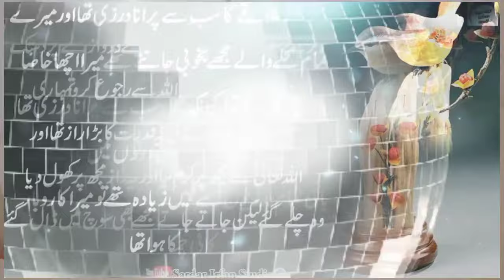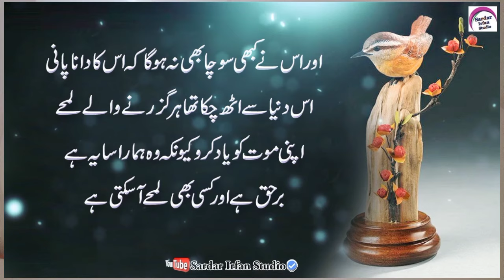Shohar Qabu Karne Ka Wazifa || True Line Urdu Quotes | New Vlogs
Voice : Sardar Irfan Khan
Editor : Sardar Irfan Khan
Uploaded By : Sardar Irfan Studio (YouTube Channel)